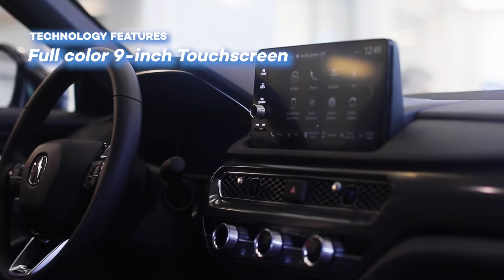2023 Acura Integra Falls Church VA Acura Washington-DC DC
Pohanka Acura Feature Video
13911 Lee Jackson Highway
Falls Church VA Acura Washington-DC DC, 20151